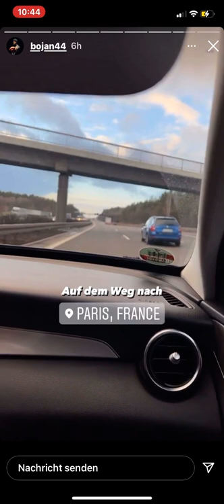Bojan spielt Billard! KRASS!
🔋Alles aus Deutschrap! Alle Alben, Eps, Singles! Einfach auf die Buttons der Künstler klicken! Schreibt Albenliste und Albenliste2 in den Chat für die Listen!🔋

*unbezahlte Werbung